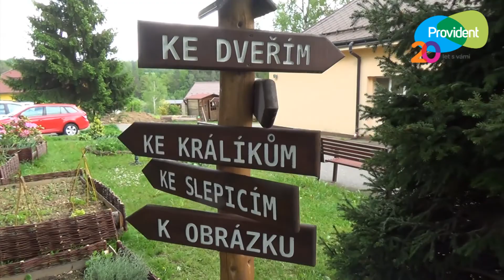Pomáháme v Domově seniorů v Břevnici 2017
Dvacítka zaměstnanců našeho personálního a tréninkového oddělení se vydala do Domova se zvláštní péčí pro lidi s demencí v Břevnici u Havlíčkova Brodu. Podívejte se, s čím vším naši dobrovolníci obyvatelům domova pomohli.